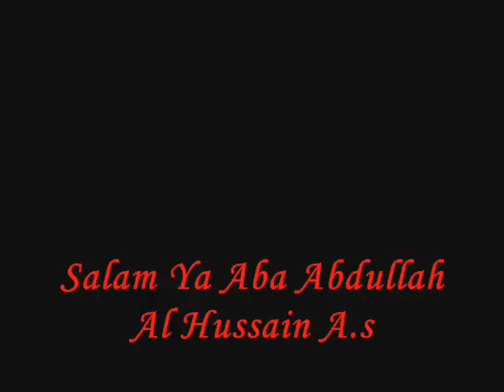Salam By Nasir jahan ---- Naher e Alqama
An OldNoha  Naher e Alkaman By Nasir jahan Voice
Poet Najm Afandi